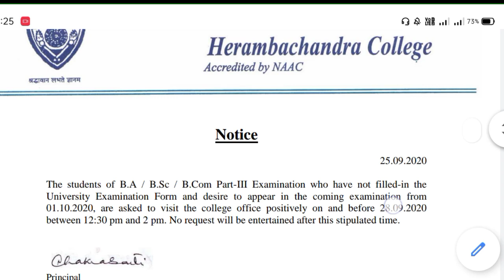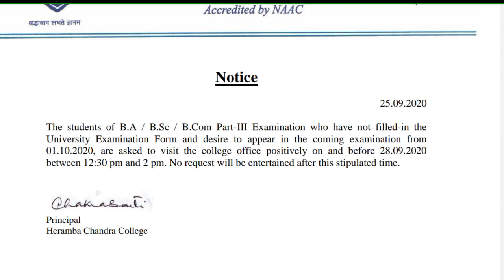যারা form fill up করনি কিন্তু পরীক্ষা দিতে চাও তারাও এবছর পরীক্ষা দিতে পারবে (EXCLUSIVE) MUST WATCH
GENERAL & FINAL Guidelines for All CU & Other University Students |All Doubt Cleared| MOST IMPORTANT

For any questions join our telegram channel

***Question can also be download from your own collage website***

Most Important Video For final year students :

Get Above 90% Marks in Just 2 hrs | Best Time Management Video for Final Year Students | OBE | CU

PART III Examination Instructions 2020 - Based On CU Directives | NOT FAKE |Must Watch for All CU STUDENTS

Dr. Sarada Mandal
HOD of Geography Department

100 Marks in just 2 hrs? | CU final routine | How is this possible? | Let's discuss | CU Notice

cuexam ugcguidelines cu ugc finalyearexam cuexamnoticefake?

. CU exam Pattern,CU questions will be tough?,Know the truth,cu exam in october or not?,cu final year exam date,cu final year exam in October or not?,Cu final year exam notice,cu exam notice fake?,part III Examination Instructions 2020,based on cu directives,

Keep supporting.

With love
Manna's Coaching